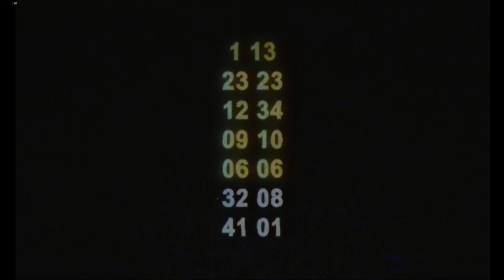Sonic.exe vs friday night funkin